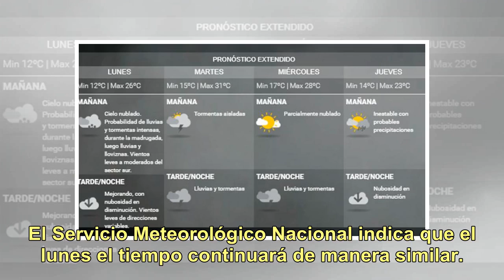Tras un domingo lluvioso, la semana arranca pasada por agua en Córdoba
Sociedad Las lluvias llegaron a Córdoba en la madrugada del domingo y se mantuvieron durante toda la jornada. A pesar de las alertas, la tormenta no trajo mayores complicaciones como en las últimas ocasiones. El Servicio Meteorológico Nacional indica que el lunes el tiempo continuará de manera simil...